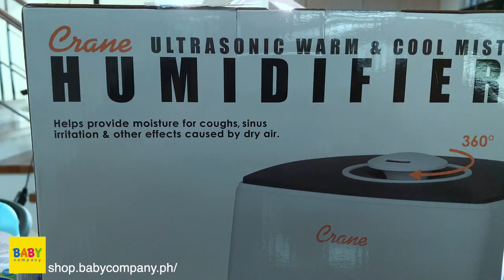The Baby Company Unboxing!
Thank you so much to @babycompanyph and all your partner brands for the head start into parenthood. This was so much fun for my wife and I, we really appreciate it. Thanks again.